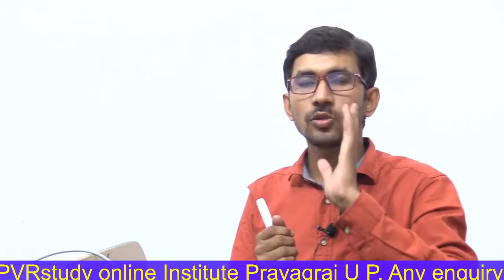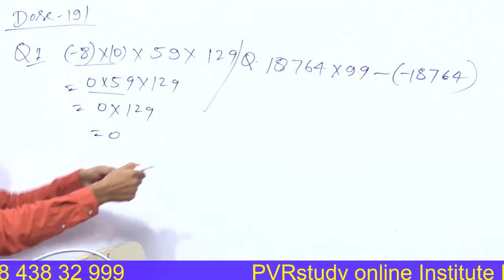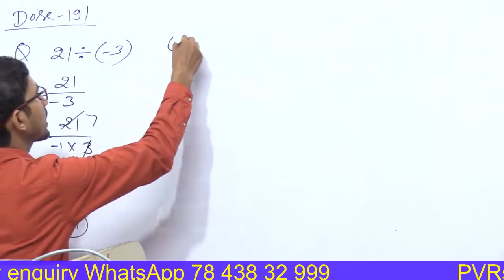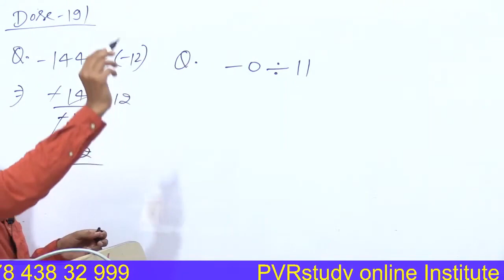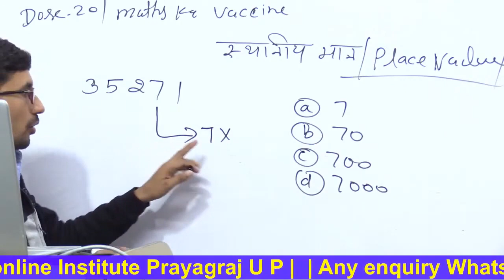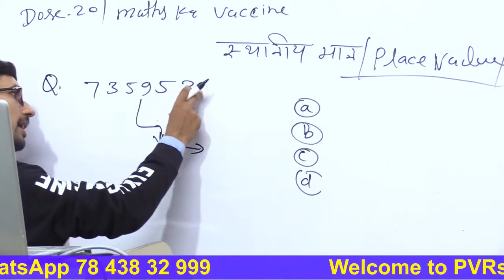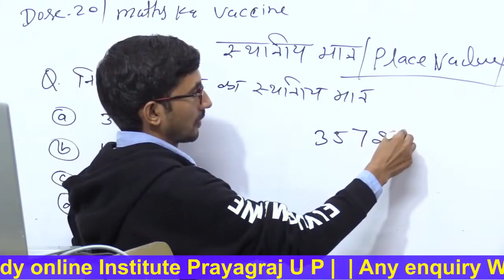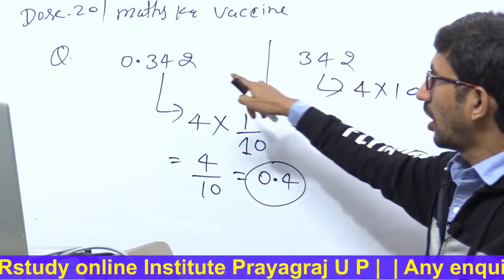Basic maths in Hindi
basic_maths_by rajkumar_sir,
maths vaccine dose,
math ka vaccine dose,
ganit ki shuruaat kaise kare,
maths kaise sikhe,
maths kaise strong kare,
math kaise sikhe,
math kaha se shuru kiya jaye,
how to learn maths,
math kaha se shuru kare,
basic maths for ssc cgl,
maths kaise padhe,
maths kaise strong kare class 10,
maths kaise samjhe,
maths kaise solve karen,